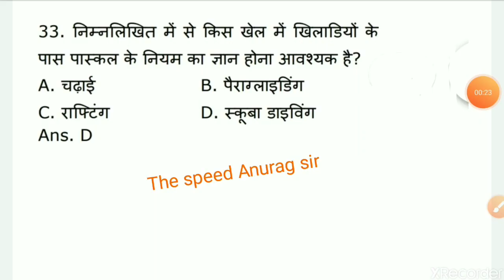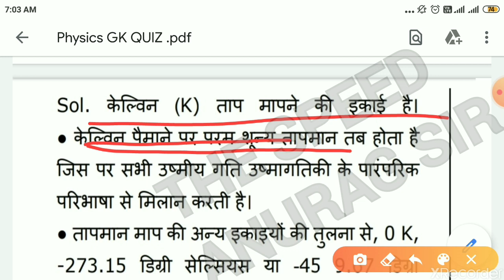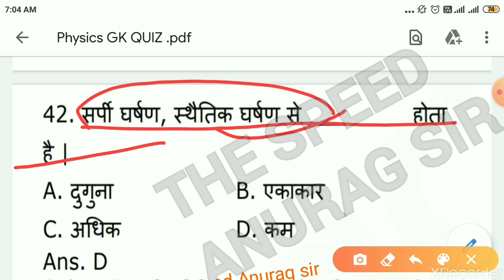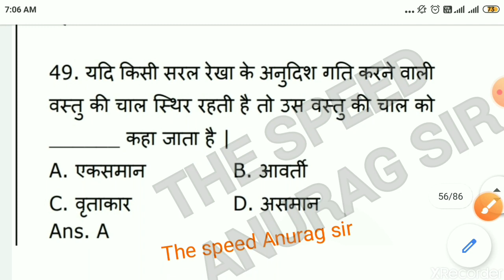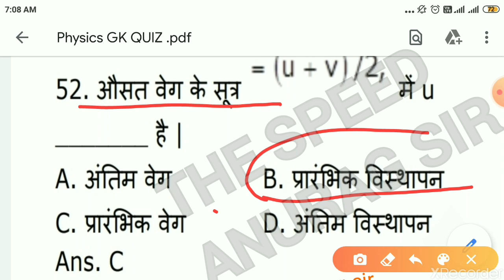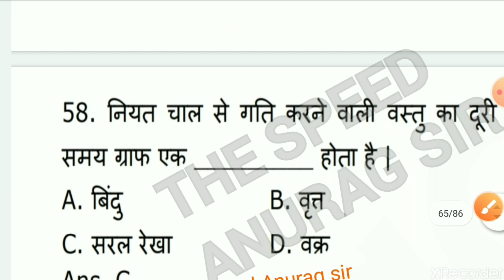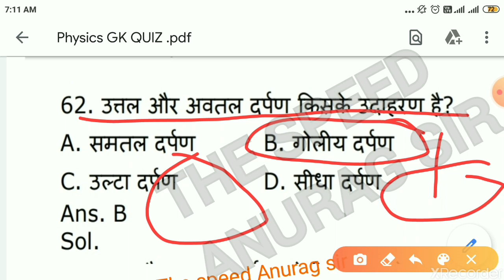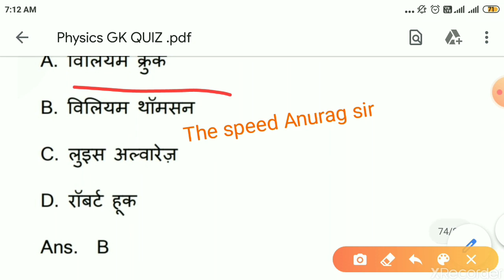GK,GS IMPORTANT QUESTION Physics part 2 previous year questions SSC CGL/CHSL/NTPC/DRDO